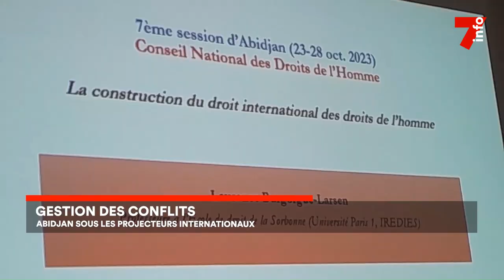Gestion des conflits : Abidjan sous les projecteurs internationaux